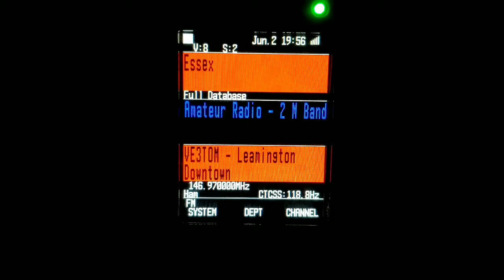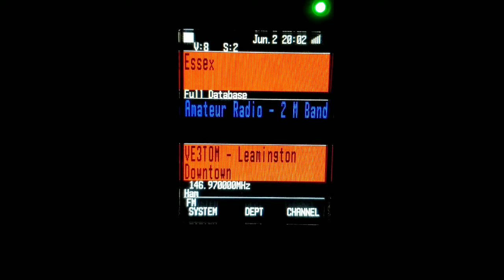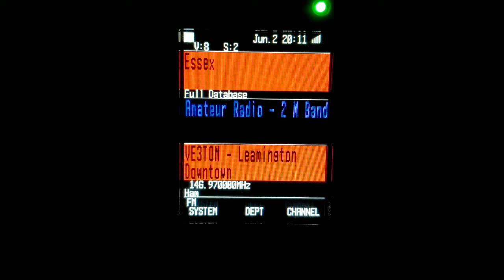2M NET ON UNIDEN SDS100 6-2-2020